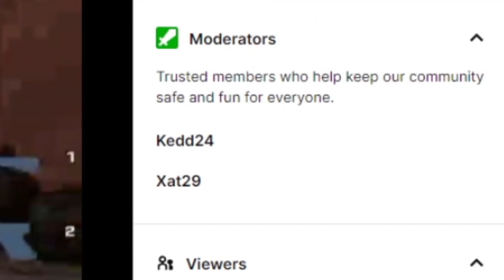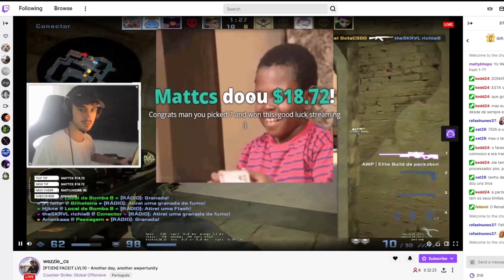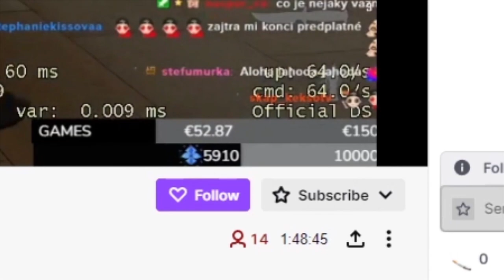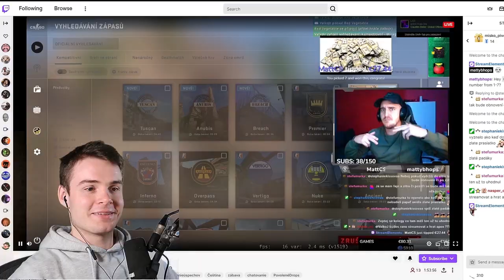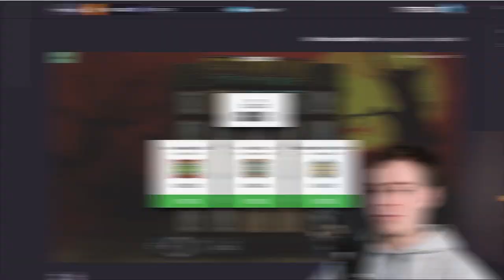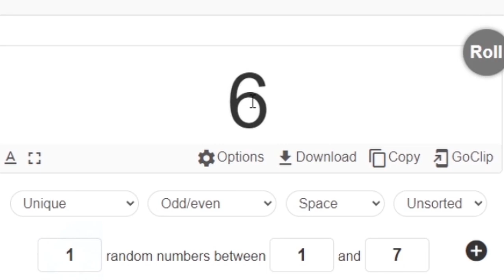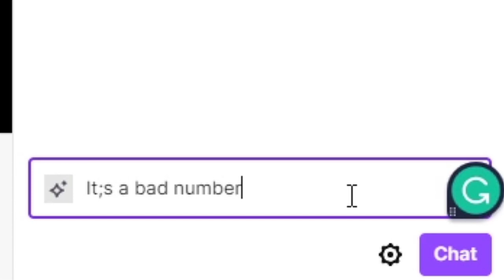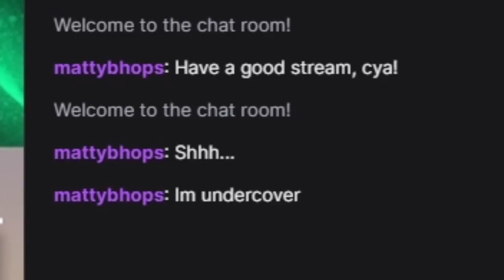DONATING to STREAMERS with 0 VIEWERS!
PICK A RANDOM NUMBER & I DONATE YOU MONEY! :) Hope you enjoy!